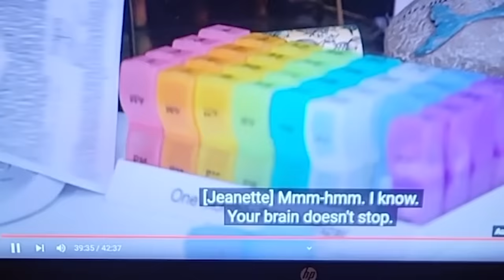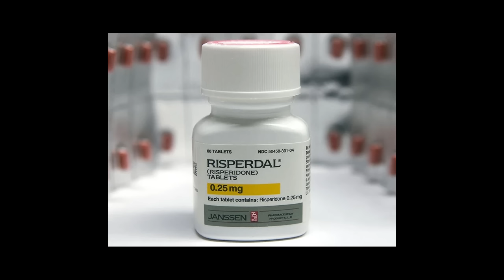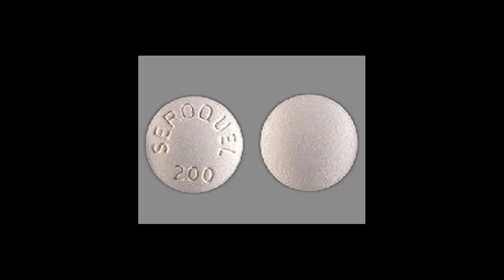TRANS Person Jazz Jennings DROPS BOMBS on MOTHER!! NEW FOOTAGE!!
Jazz Jennings finally breaks down and tells mother exactly what's on Jazz Jennings mind. Will mother listen to Jazz Jennings? Is Jazz Jennings mother at fault?